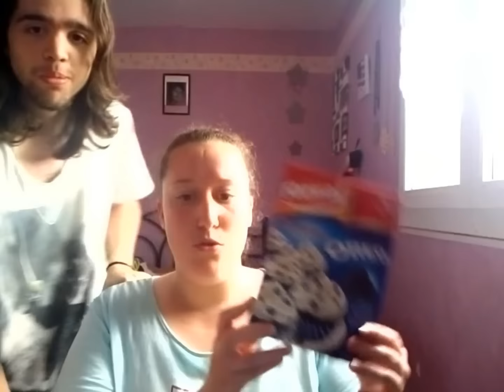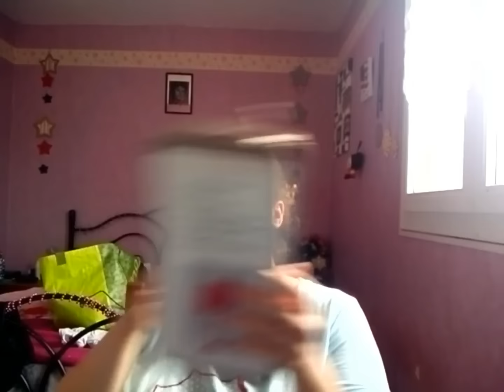Haul Noz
Je reviens avec un haul noz :-D!!
Je suis désolé pour le retard. J'espère que ça vous plaira :-)
BSXXXX A TOUUUSSSS!